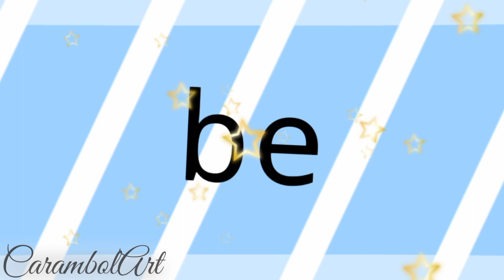Falling In Love ★Animation meme remake★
CarambolART#3073

Used apps:

•Power Director:

•Kinemaster Pro: ☀️

•Capcut:

-With Hand: ☀️

•Pen:

•Ibis Paint:

•Flipaclip Pro:

•Computer:

• Krita:

• FireAlpaca:

• Sony Sketch:

OC'S: Fun (Female Fennec fox blue and white)

Carambola (Yellow Character)

Fps: ?

Days: 1

🔸Warning: I do not allow them to use my videos in compiled or download without my authorization!

© CarambolArt - 2022